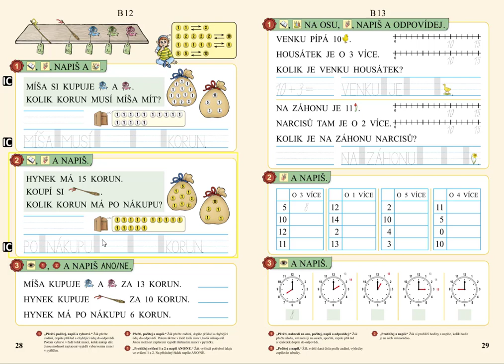Nakupování, MATÝSKOVA MATEMATIKA 3. DÍL - POČÍTÁME DO DVACETI, str. 28, cv.2